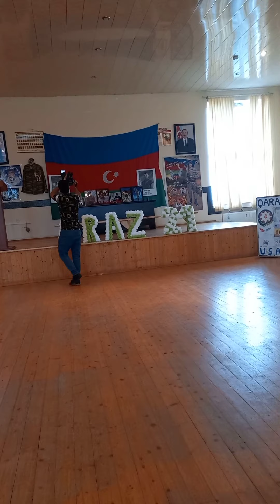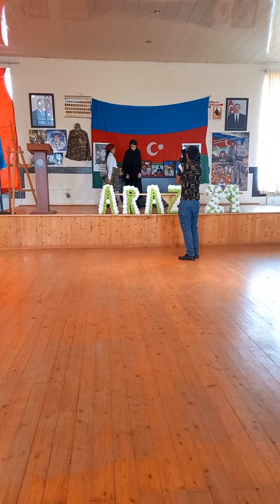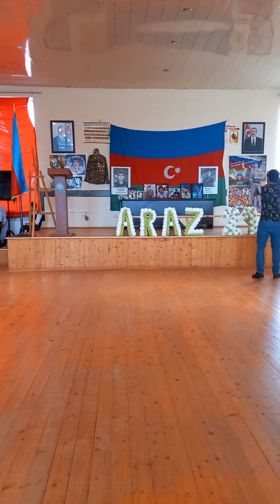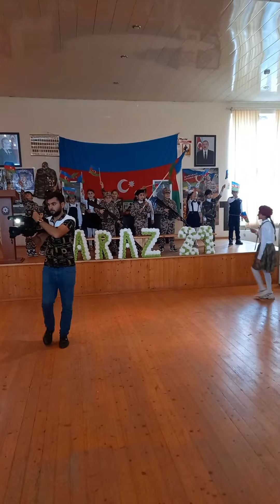MASALLI RAYON 4-SAYLI TAM ORTA MƏKTƏBİN: ŞAGİRDİ OLAN: ŞƏHİD ARAZ SEYFULLAYEVİN 21-YAŞI QEYD OLUNDU